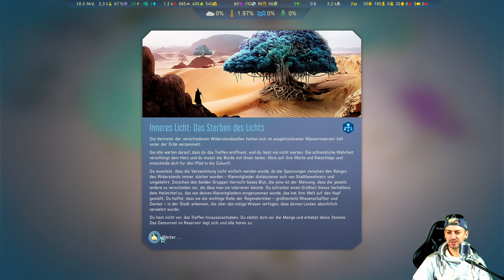Surviving Mars - 19 - Lahmer Temperaturanstieg [Alle DLCs / Let's Play / German]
Die Kolonisierung des Mars ist bis heute ein ewiger Traum der Menschheit. Mit Surviving Mars kann dieser nun wahr werden. Mit der Hilfe einer Rakete, Rovern oder auch Drohnen schaffen wir den vorzeitigen Lebensraum, um ersten Kolonisten das Leben unter Kuppeln zu ermöglichen. Wir sorgen im Anschluss nicht nur für Komfort durch Sauerstoff, Wasser, Nahrung und Strom, sondern auch Schulbildungen, Universitäten, Krankenhäuser, aber auch Sport- und Freizeiteinrichtungen. Zum Einkaufen werden ebenfalls viele Dinge hinzugefügt. Doch als wäre das nicht alles, dürfen wir uns durch die zusätzlichen DLCs um Terraforming kümmern, sodass der Planet endlich eine Athmosphäre erhält oder auch auf Asteroiden fliegen oder in den Untergrund des Marses eintauschen, um weitere Ressourcen zu erhalten. Seid dabei bei Bisu Zimt auf deutsch! :)

Entwickelt von / Veröffentlicht von:
Haemimont Games; Paradox Interactive

Gespielt von:
Bisu Zimt

* = Partner-Programm, bei dem mir ohne, dass euch dafür Extra-Kosten entstehen, ein kleiner Betrag als Provision an Bisu Zimt gegeben wird.

Mein Equipment:

► VR-Set: Oculus Rift S
► Mikrofon: Shure 55 Deluxe
► Aufnahmeprogramm: Mirillis: Action!